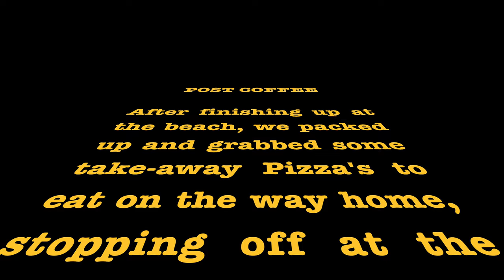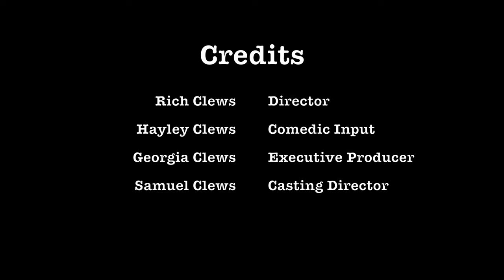Easter one-nighter at the Sunshine Coast - Kings Beach, Bulcock Beach, Oaks & Glass House Mountains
G'day all!
In this episode, we take another family trip up to the stunning  Sunshine Coast.
Rather last minute, we decided to book a cheeky little one night stay, making the most of the long Easter weekend and to save us having to travel up and back home in the same day.
We headed to Caloundra again but this time to Kings Beach which was just as good as the beaches we'd previously been to here. After enjoying the beach on Easter Sunday, we headed to our overnight accommodation at Oaks Sunshine Coast Oasis Resort. Oaks was a beautiful place to stay, lots to do for the kids including water/splash park, swimming pool, jumping pillow and putt putt (mini golf). Rooms very excellent value for money and the location was superb.
On Day 2, after breakfast we departed Oaks and headed to Bulcok Beach where we stayed until late afternoon, enjoying the superb beaches and weather. Later in the day, we grabbed some take-out Pizza before heading home. Rather than head straight home we decided to take a slight detour through to the Glass House Mountains and so glad we did. What an amazing view! You just can't get enough of that sorts of scenery. We watched the sunset and then headed back home.